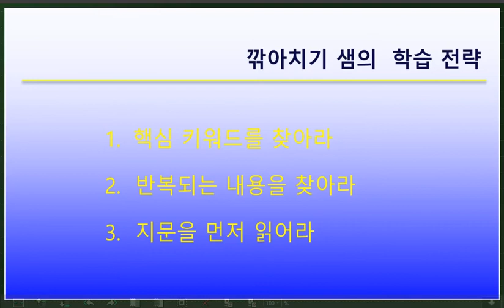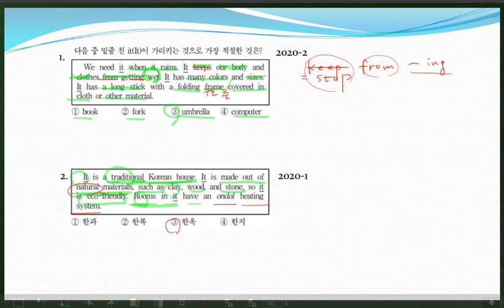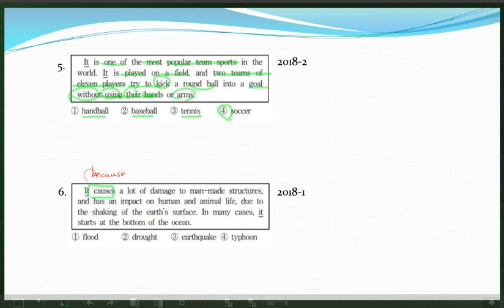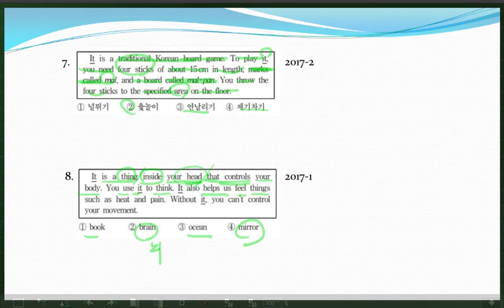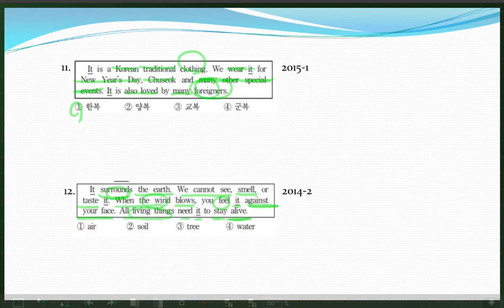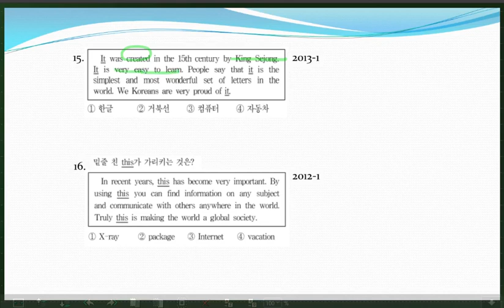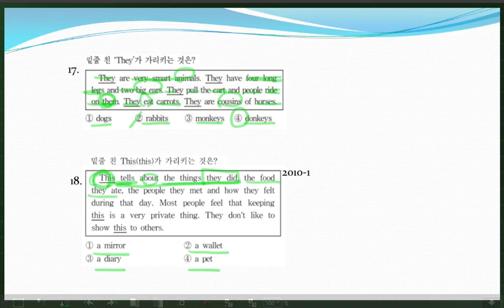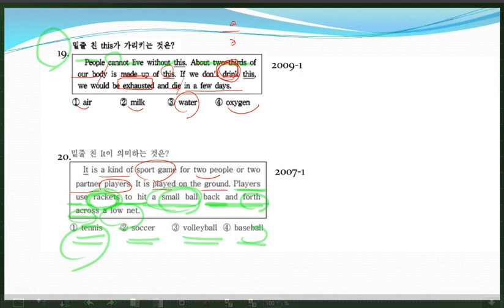고졸검정고시영어 8강 밑줄친 it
*** 강의자료 무료 배부 ***
1. 좋아요 & 구독버튼 눌러 주세요
2. 댓글에 자료신청 및 E-mail 주소 적어주세요